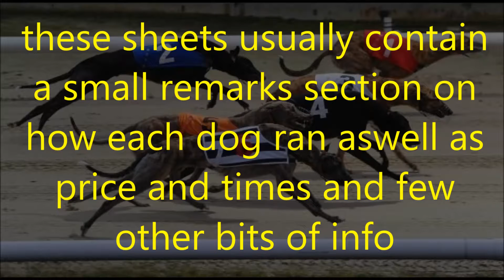Greyhound Racing Betting Tips 10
An on going series of tips and tricks for the world of greyhound racing.